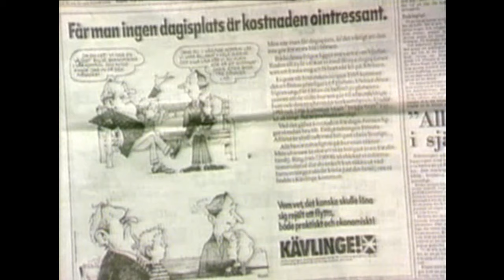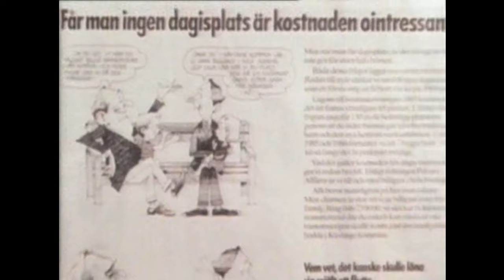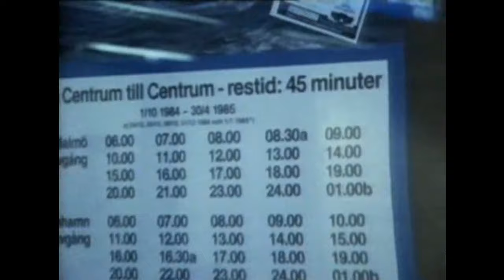Sydnytt - 1984-11-29.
Sydnytt med Bo Åström. Från den 29 november 1984.